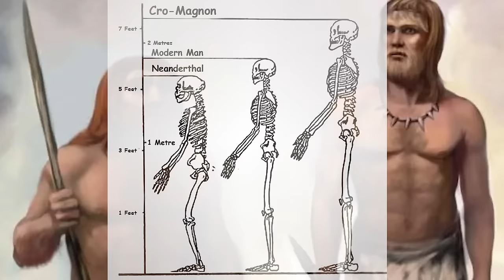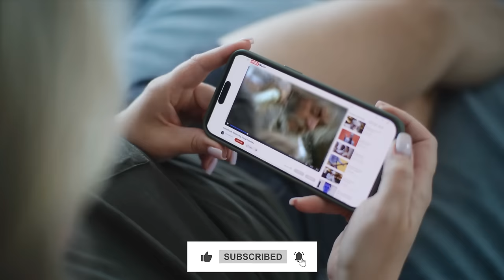The Ice Age Survival Strategy That's 10 Times BETTER Than Anything You've Ever Heard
40,000 years ago, the Cro-Magnons were more than survivors—they were innovators. From creating advanced tools to hunting massive Ice Age beasts like mammoths, these early humans mastered survival in a frozen world. But their real secret? A deep connection with nature and an incredible artistic legacy, seen in stunning cave paintings. How did they outlast Neanderthals and endure the Ice Age? Discover the untold story of Cro-Magnon ingenuity and the mysteries behind their survival!

Chapters:

00:00 Introduction
00:59 Hunting
01:36 Art
02:55 Anatomy
04:22 Social Skills
05:32 Surviving The Ice Age
07:24 Cave Paintings
08:24 Buriul Rituals
08:55 Extinction
09:30 Conclusion